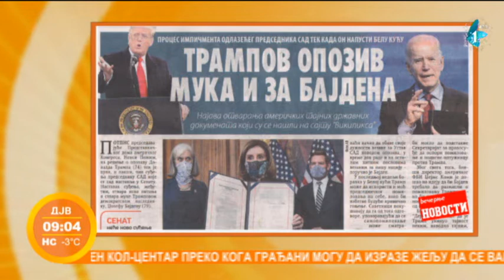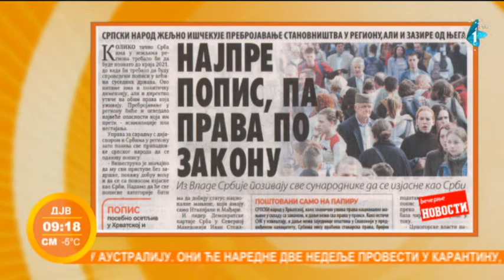Prelistavanje štampe | Jutarnji program | 15.01.2021.